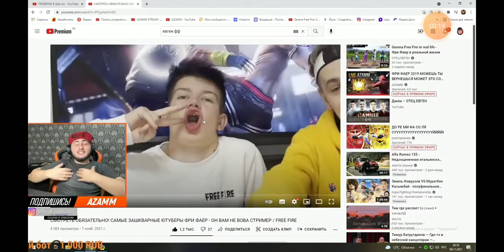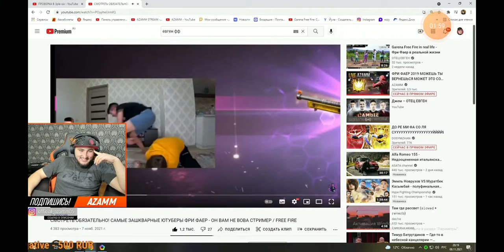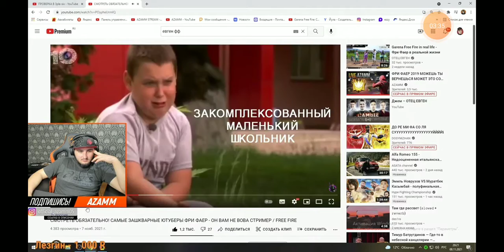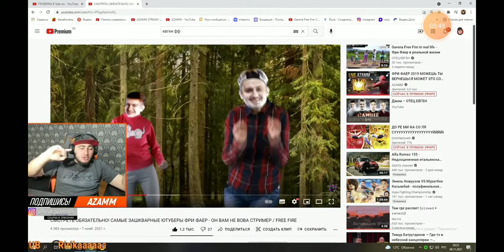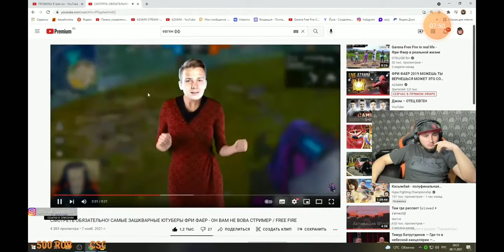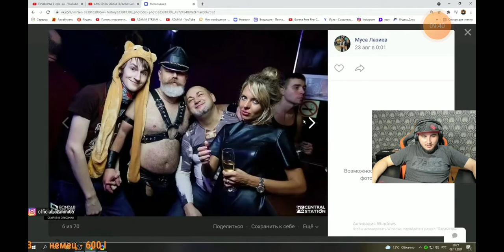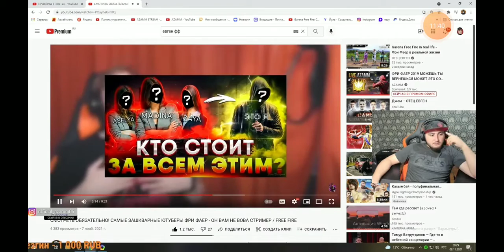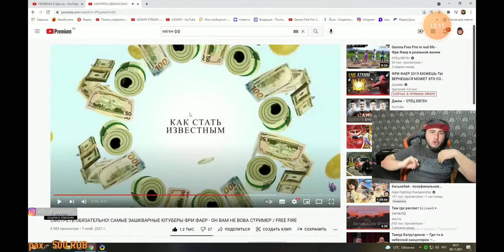Азамм смотрит видео отца Евгена (нарезка со стрима Азамма)